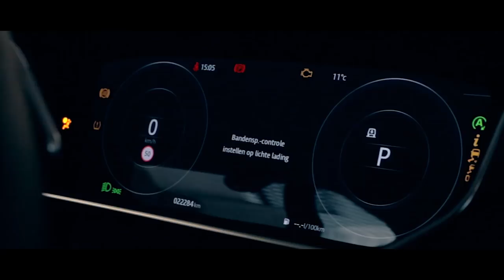Hubert Geven - Bij Andy in de auto!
Hubert Geven bij Andy in de auto! drievoudig Europees kampioen MMA en de eerste Bare Knuckle Boxer van Nederland. Toffe, relaxte gozer en was benieuwd naar zijn verhaal.